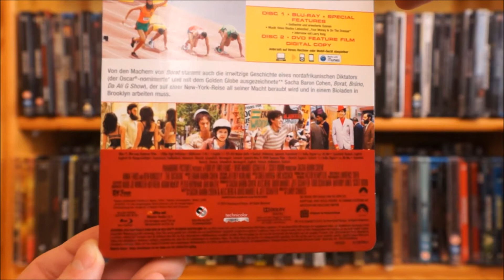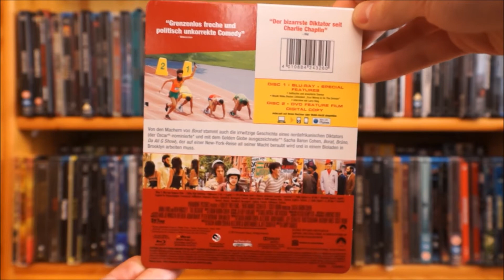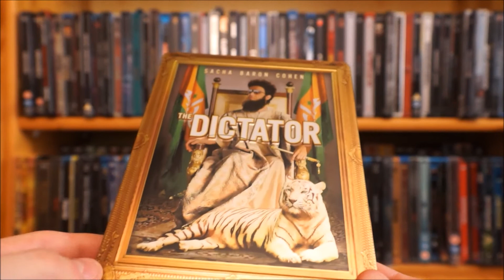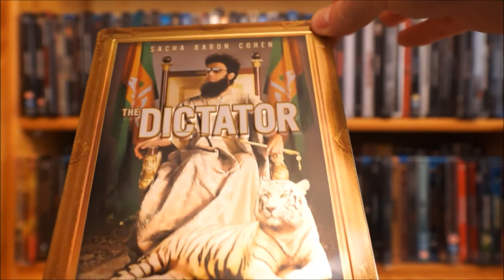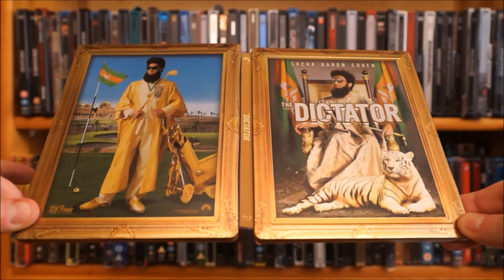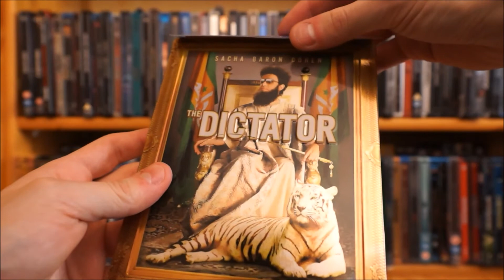THE DICTATOR (DT Blu-ray Steelbook) / Zockis Sammelsurium Nr. 892